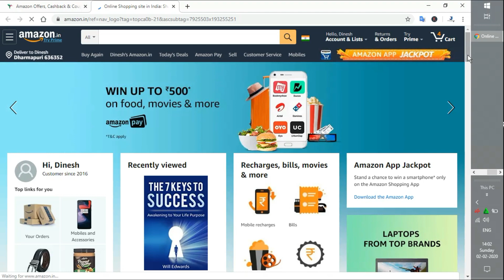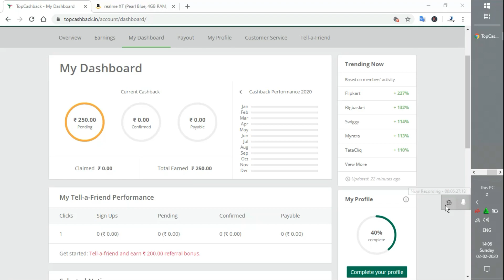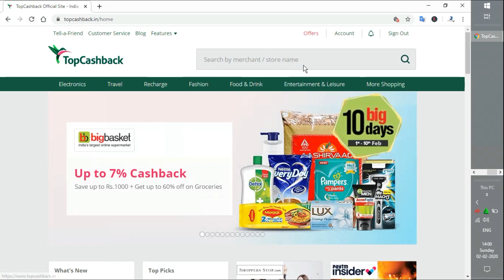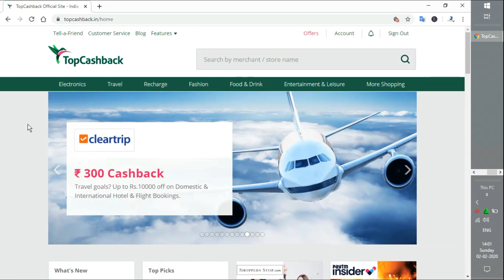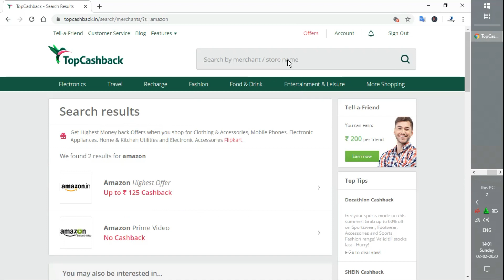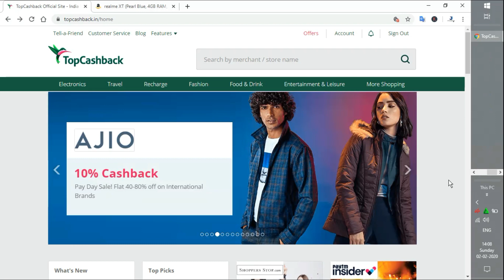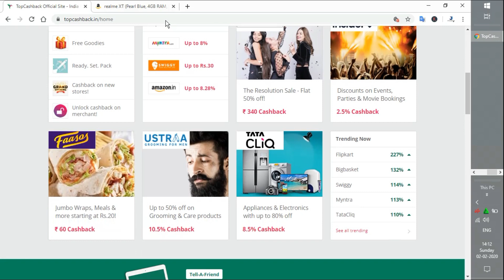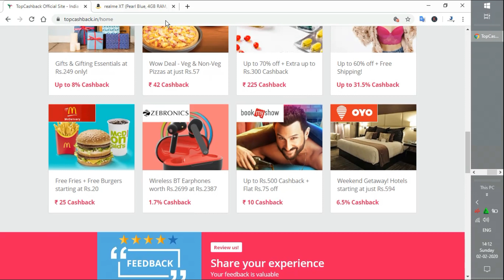best shopping Website in india /unlimited cashback offers/Tamil/ joo joo creation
best shopping Website in india /unlimited cashback offers/Tamil/

offer zone ---

01:2020 best 👍💯offers